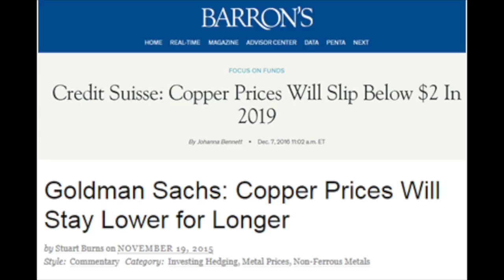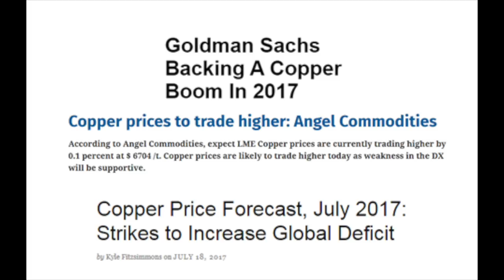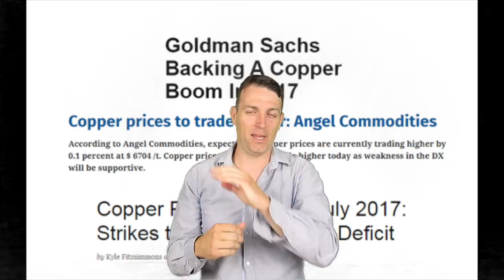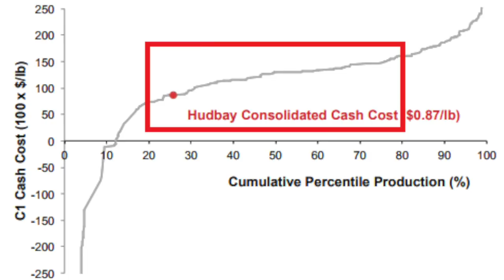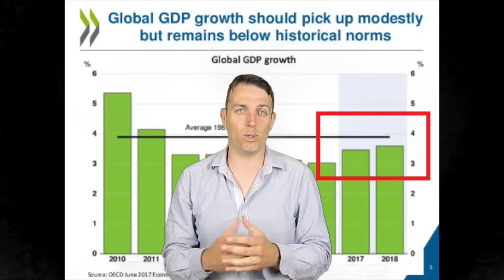How Things Quickly Change In Investing - The Case Of Copper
I am also a book author:
Modern Value Investing book:

What was going on two years ago is ancient history now. Many lose money on such things but I prefer to take advantage of market volatility. In this video I discuss 3 ways how to take advantage of long term market swings and business cycles when investing. I use the example of copper as it went through some wild swings lately.